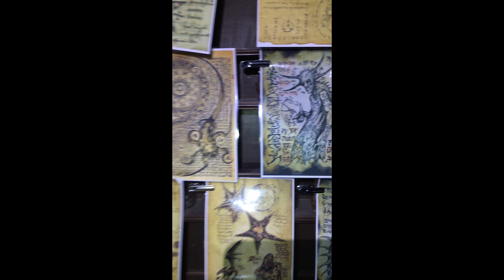The Haunted 2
" Et si pendant votre urbex, vous n'étiez pas seul ? "

Paranormal District Dark Games
948 rue de la Liberté
76360 Barentin
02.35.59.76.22